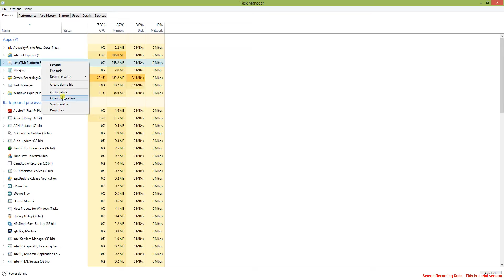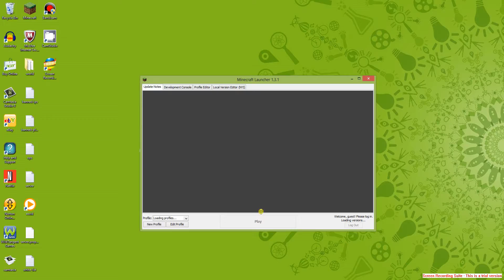Apology and 50 view special